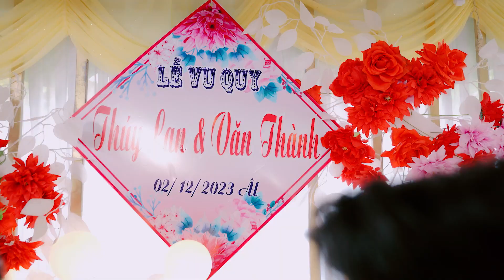𝑻𝒓𝒂𝒊𝒍𝒆𝒓 𝑽𝒖 𝑸𝒖𝒚 𝑻𝒉𝒖́𝒚 𝑳𝒂𝒏 💝𝑽𝒂̆𝒏 𝑻𝒉𝒂̀𝒏𝒉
Mời cả nhà đón  xem video cưới
🎥✅ Nhận Quay phim Phóng Sự Cưới - Phim truyền thống - Quảng cáo - Sự kiện - Video ca nhạc ️
📸✅ Nhận Chụp Album cưới - Ảnh cổng - Ngoại cảnh - Kỷ yếu - Sự kiện - Baby 💏
🌄✅ Nhận xử lý ảnh tiệc, Phục hồi ảnh cũ ✨
💻✅ Nhận dựng phim Phóng Sự -Truyền Thống - Sự kiện - Quảng cáo - MV ️🎼